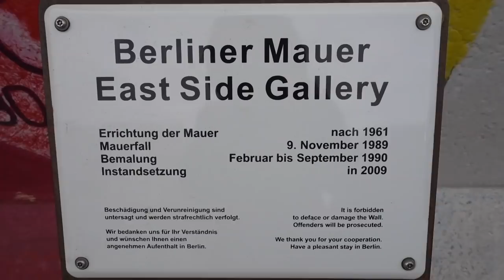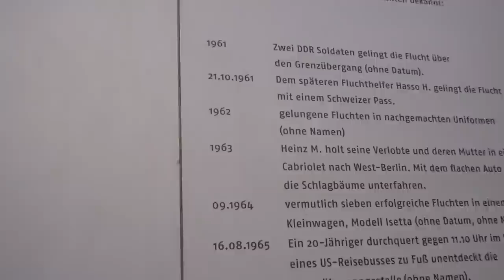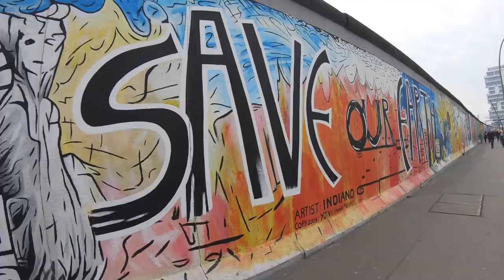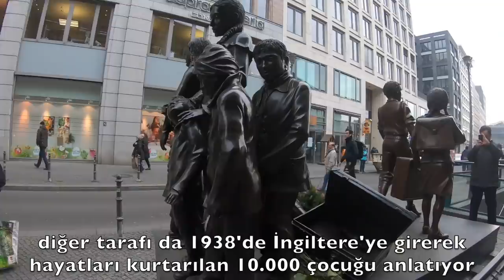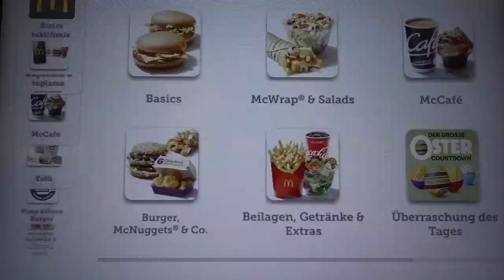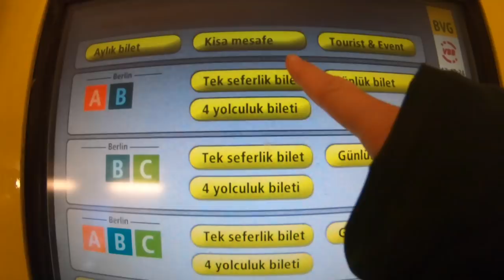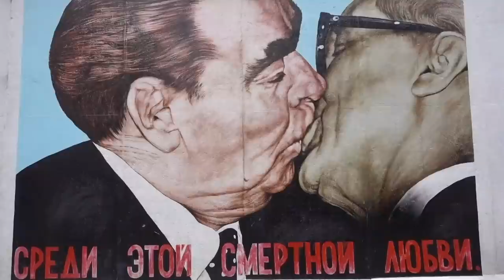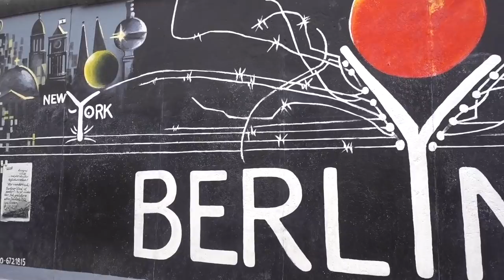Annemle Seyahat Etmek Çok Eğlenceli❤️😀 - Berlin Duvarı- Yahudi Anıtı- Berlin Vlog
Merhaba arkadaşlar ben Yağmur,  Annemle Seyahat Etmek Çok Eğlenceli - Berlin Duvarı- Yahudi Anıtı- Berlin Vlog    videoma hoş geldiniz.

Bu videoda annemle birlikte annemin çok görmek istediği Berlin duvarına gittik ve ardından Yahudi anıtını ziyaret ettik. Annemle birlikte Berlin sokaklarını gezerken; birlikte oldukça eğlendik. Şimdiden iyi seyirler:)

HEDİYELER;

Airbnb'e ilk üye olanlar için; seyahatlerinizde 130 ₺ tutarında hediye kuponu için;

Airbnb'de  ev sahipliği profili açtığınızda yaklaşık 100 USD hediye kuponu;

Merhaba arkadaşlar; yaklaşık 3 yıldır seyahat ediyorum ve 2 yıl önce çıktığım dünya turumla yaşadığım maceraları sizlerle paylaşmaya başladım. Kanalımda; seyahatte öğrendiğim deneyimleri, seyahatte öğrendiğim bilgileri, gittiğim yerlerdeki yerel hayatı, günlük vloglarımı paylaşıyorum.